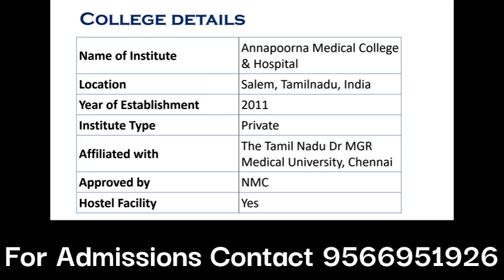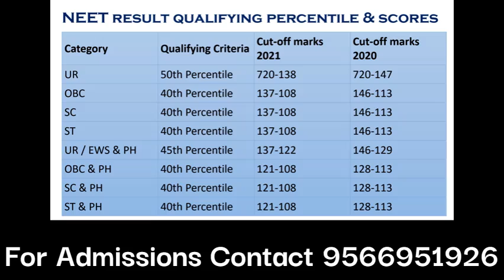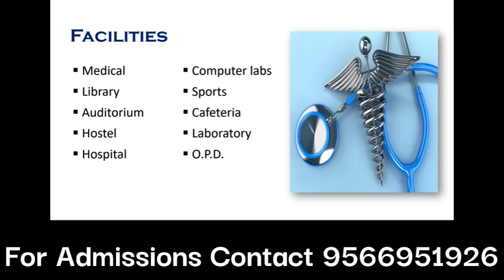Annapoorna Medical College, Salem Review 2022 in Tamil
Annapoorna Medical College, Salem